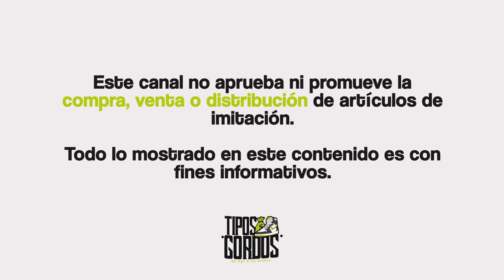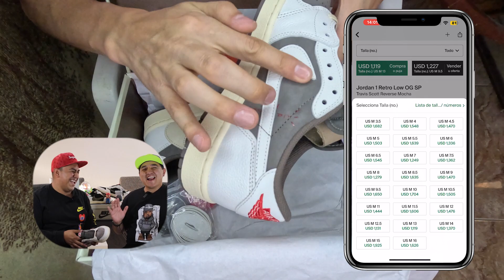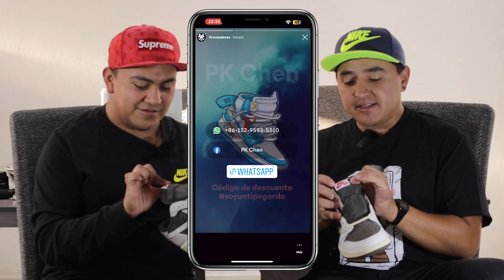COMPRANDO CALIDAD G5 REAL DESDE CHINA 2023 | UNBOXING al TRAVIS SCOTT REVERSE MOCHA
Siempre nos han preguntado por las mejores calidades desde China y por fin se les hizo jajajaja COMPRAMOS CALIDAD G5 REAL desde CHINA! El buen BILLY nos mando estas navetas y vaya que la calidad esta muy muy chula!

Aquí tienen una buena opción si quieren armarse con pares G5 mis gordos!!! Ya saben que sus datos están en nuestras destacadas de Instagram!

 ¡Subimos 2 videos por semana!